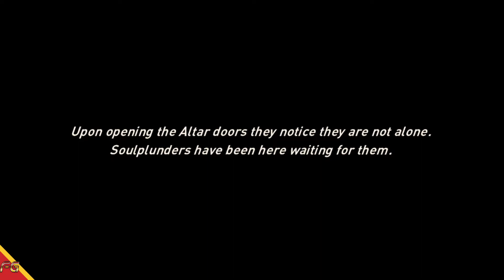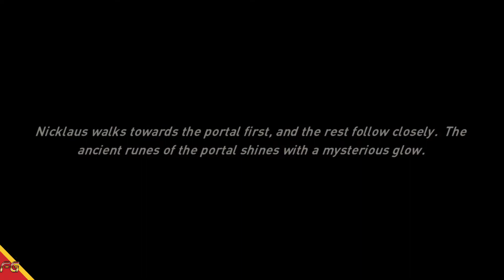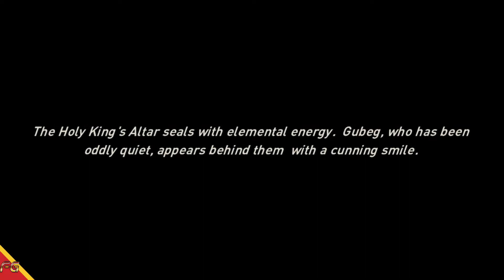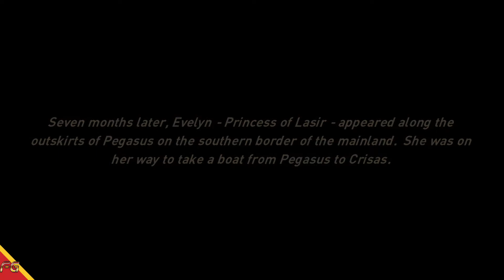Awaken: Chaos Era - Nova Beta (Android/IOS) Gameplay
►Download
►Tamanho ~ 2.23GB

🚩▪▪▪▪▶Informações◀▪▪▪▪▪▪▪
📲Suporte de Login: Google, Convidado, Face.